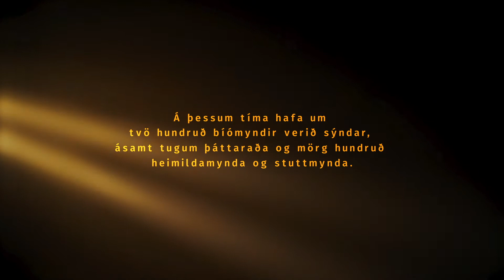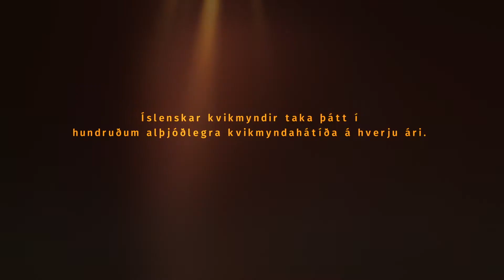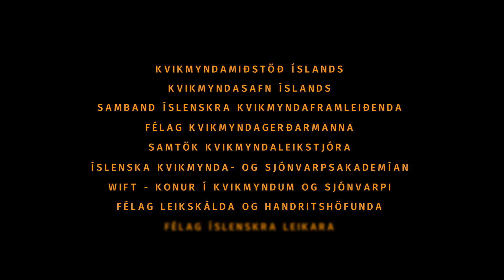Íslenskar kvikmyndir í 40 ár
Til að fagna reglulegri framleiðslu íslenskra kvikmynda í 40 ár létu helstu stofnanir og fagfélög kvikmyndagreinarinnar gera þessa stiklu, sem frumsýnd var á Eddunni 2020.